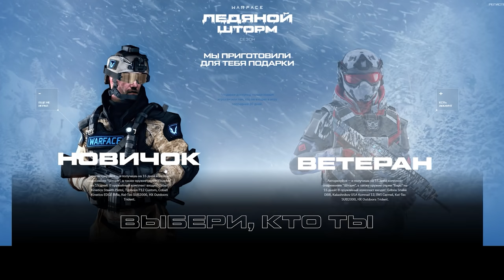СТЕЛС с FB MSBS Grot в Warface ☛ Варфейс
Калчественный стелс с новым FB MSBS Grot в Warface.
Мое железо и настройки:
Материнская плата: NZXT N7 Z390
Процессор: Intel® Core™ i7-8086K Processor
Видеокарта: GIGABYTE GeForce RTX 3070 GAMING OC
Оперативная память: 32GB
Носители: HDD на 3 терабайта, SSD на 500 ГБ, SSD M2 на 1 терабайт
Монитор: Gigabyte G32QC
Мышь: Logitech G502 HERO
Клавиатура: HyperX Alloy FPS PRO
Микрофон: Samson Meteor
Аудиокарта: SoundBlaster Omni Surround 5.1
Коврик: ASUS Cerberus Mat XXL
Графика: Все на среднем кроме шейдеров. Шейдеры низкие.